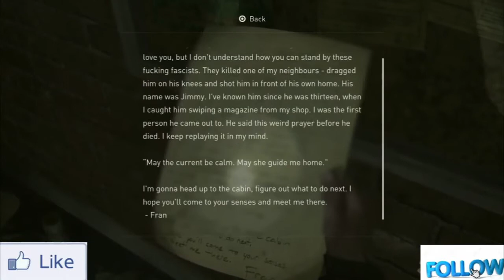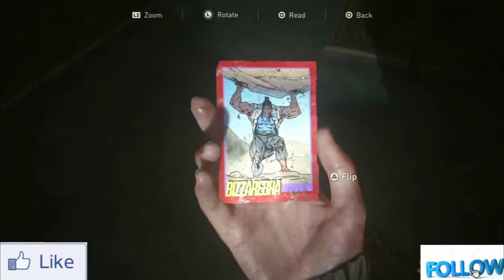THE LAST OF US 2 | Gameplay Part 15 in Hindi